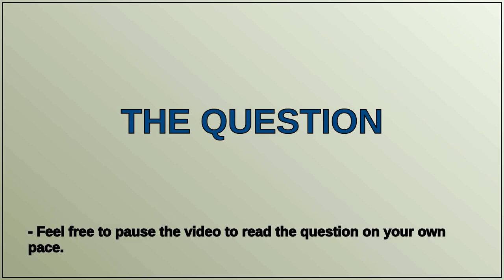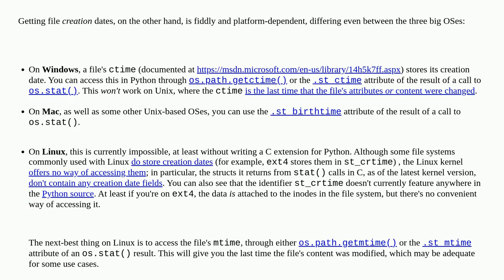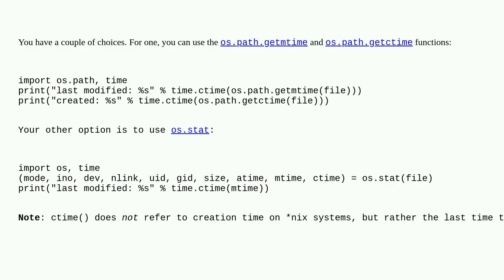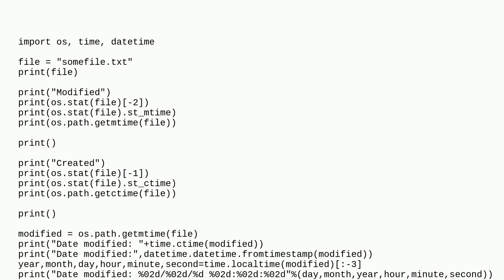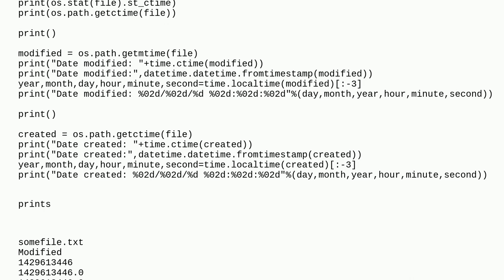How do I get file creation and modification date/times?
A special thanks goes out to the community

  python file